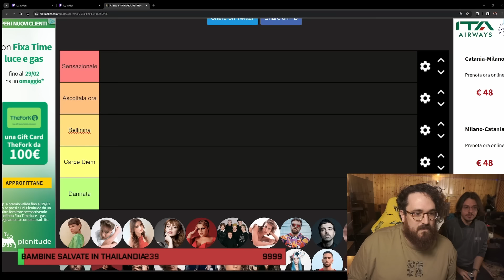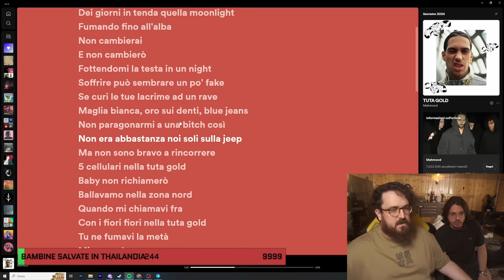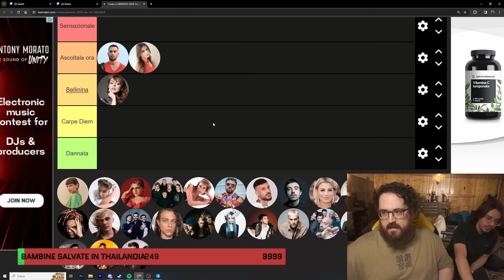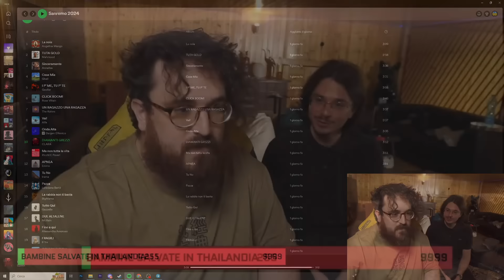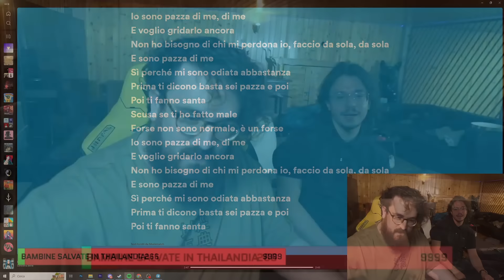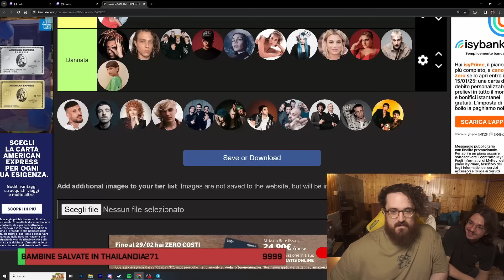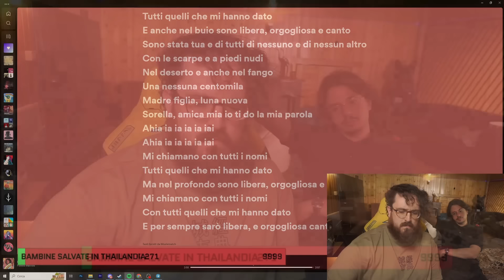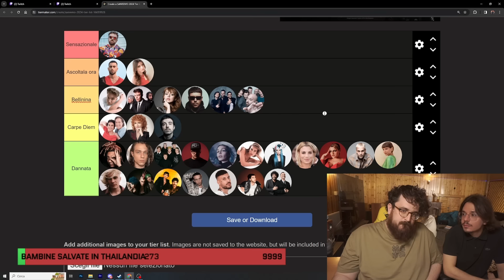CROIX89 REACTION A SANREMO! CON CICCIO E PINGUZH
Con tanti tagli così Giov è contento